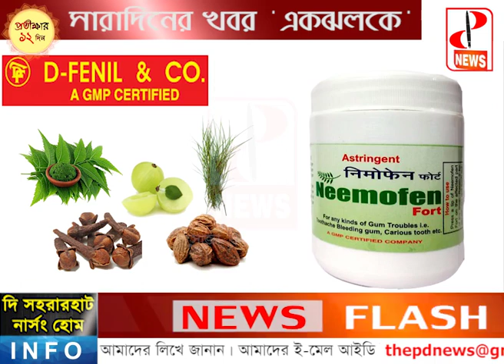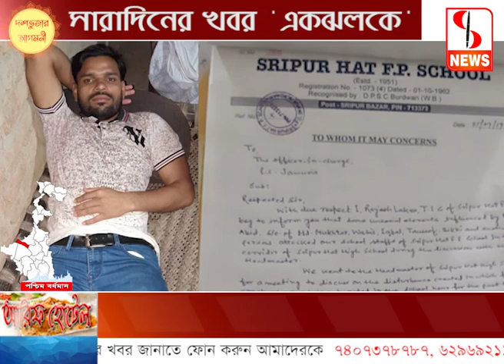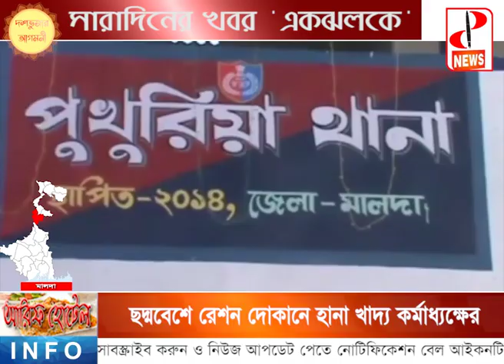সারাদিনের গুরুত্বপূর্ণ খবর দেখেনিন একঝলকে- The PD News